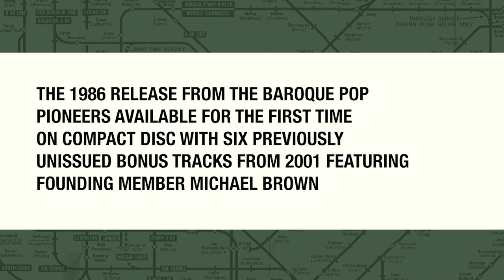Omnivore Left Banke Strangers On A Train trailer